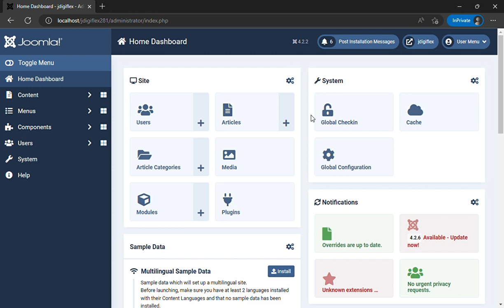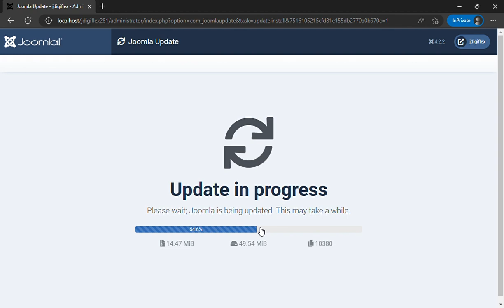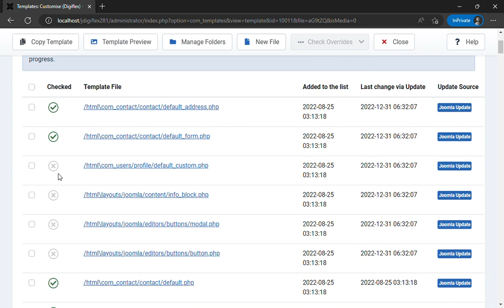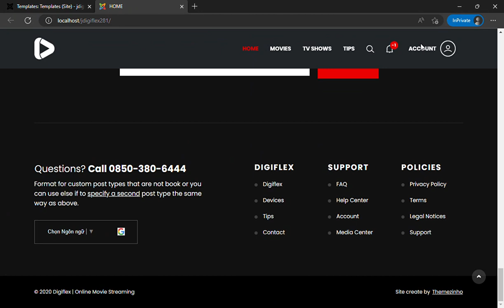Digiflex - Joomla 4.2.6